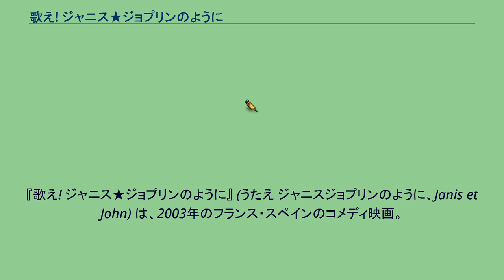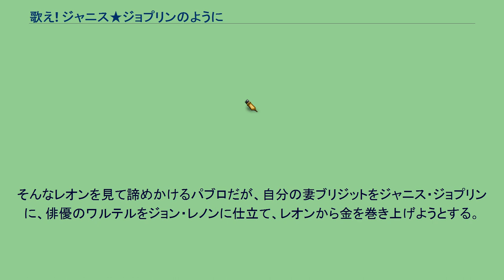歌え! ジャニス★ジョプリンのように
ジャニス・ジョプリン
『歌え! ジャニス★ジョプリンのように』 (うたえ ジャニスジョプリンのように、Janis et John) は、2003年のフランス・スペインのコメディ映画。
サミュエル・ベンシェトリ監督の長編デビュー作で、出演はセルジ・ロペス、マリー・トランティニャン、フランソワ・クリュゼなど。
夫の失態で大金を調達するハメになった平凡な主婦が、金策のためジャニス・ジョプリンの扮装をしたことから新たな自分に目覚めていく姿を描いている。
原題は『ジャニスとジョン』であり、ジャニスとはジャニス・ジョプリン、ジョンはジョン・レノンの事である。
マリー・トランティニャンが彼女の最後の元夫で監督のサミュエル・ベンシェトリと組んだロック・コメディであり、当時の交際相手のベルトラン・カンタ（ロックバンドノワール・デジールのボーカル）の暴行が原因で本作公開（2003年10月5日）前の2003年8月1日に死去したことによって、彼女の遺作となった。
共演者にはマリーの実の父であるジャン＝ルイ・トランティニャンに加え、最初の夫であったフランソワ・クリュゼがおり、最初の夫と最後の夫と組んだという形になった。
本作にはジョン・レノンやジャニス・ジョプリンなどの曲が使われているが、ジョンの曲にはシナリオを気に入ったオノ・ヨーコが無償で許可を与えるなど、低予算でそろえることができた。
保険会社に勤めるパブロは、ふとしたことから顧客であるキャノン氏の保険金を着服してしまう。
しかし、早急にその損失を埋めなければいけない事態に陥る。
そんな時、ほとんど会ったことのない自分のいとこのレオンが大金を相続したという話を聞きつける。
金の無心をしにレオンの元に向かうが、昔から麻薬漬けのレオンは、ジョン・レノンとジャニス・ジョップリンがいつか自分の元に現れるとの妄想の中に生きていた。
そんなレオンを見て諦めかけるパブロだが、自分の妻ブリジットをジャニス・ジョプリンに、俳優のワルテルをジョン・レノンに仕立て、レオンから金を巻き上げようとする。
アロシネによれば、フランスの13のメディアによる評価の平均点は5点満点中3.8点である。